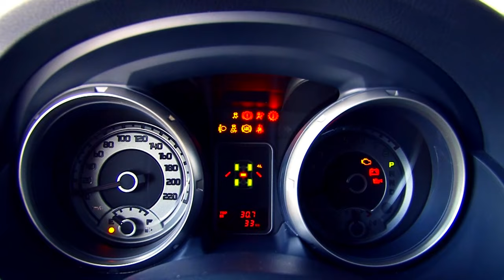Mitsubishi Pajero Test Drive გადაცემა ავტორბოლა